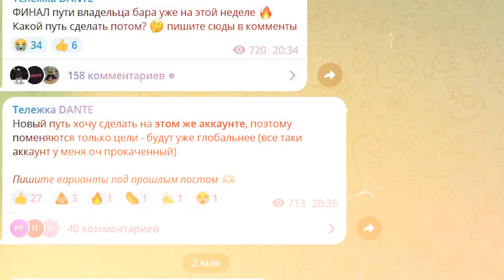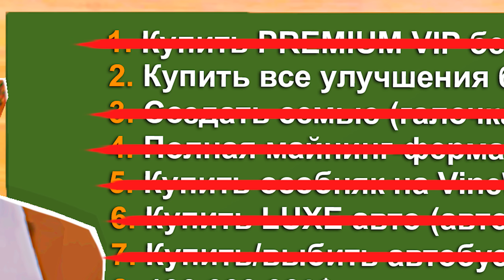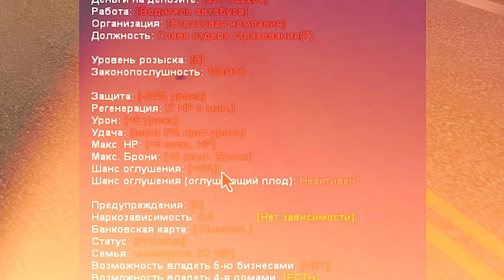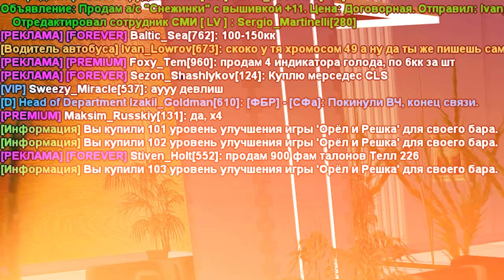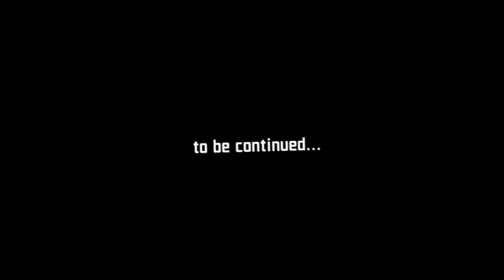ПУТЬ ВЛАДЕЛЬЦА БАРА - ФИНАЛ 🚫 GTA SAMP ARIZONA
📍 Играть на CASA GRANDE вместе со мной (с компа и телефона)
- Мой никнейм - Dante_Maddy (рефералам возвращается 300к$)

💬 СЕГОДНЯ В ВИДЕО: Это ПОСЛЕДНЯЯ серия моего ПУТИ БИЗНЕСМЕНА, а именно ВЛАДЕЛЬЦА БАРА №5 на Grove Street 🍀
- Дороу патцаны!! Это ФИНАЛ моей самой долгой рубрики на канале - Путь владельца бара! Я посчитал все свое имущество, которого я достиг за полтора года (начало пути было в 2021 году), УЛУЧШИЛ до конца свой бар, и все - ПУТЬ ЗАВЕРШЕН!

- ПУТЬ БОМЖА ДО ВЛАДЕЛЬЦА ТОП БАРА В ГТА САМП (ЖИЗНЬ БИЗНЕСМЕНА НА АРИЗОНА РП)
На этом проекте, кстати, еще играют Батори (TheBathorya), Andre Sucre (Андре Сукре), Delorenzy (Делорензи), Richi (Ричи), Felliny (Феллини), Hugo Romero (Хуго Ромеро), Lightjoker (Лайтджокер), Bratok (Браток), Revazz (Ревазз), Waldemar (Вальдемар), Noro (Норо), Maras Shakur (Марас Шакур), ВЕРТЕИЧ и другие крутые парни.